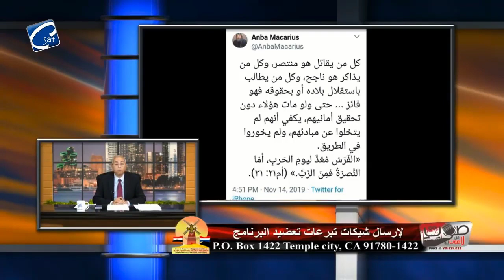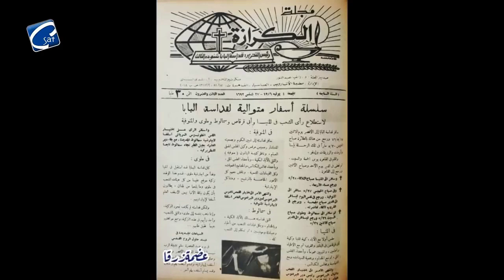تقسيم إيبارشية المنيا بين حق الشعب فى اختيار راعيه و بين أوامر الأمن الوطنى